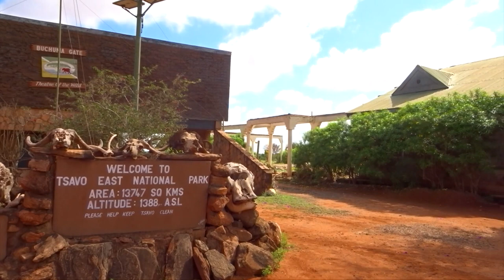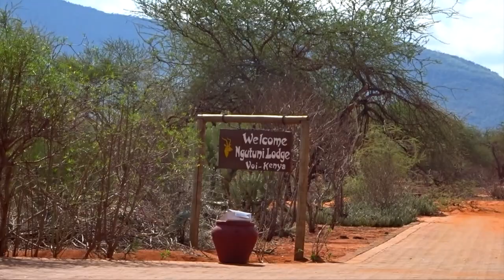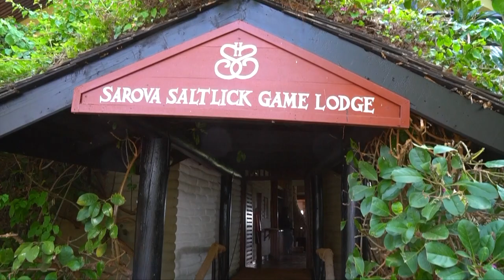Kenia Safari, Die Big 5 - Unser Urlaub 2017 🇨🇭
3 Tägige Safari Reise im National Park Tsavo East & West.
Der Tsavo East ist 3x grösser als die Schweiz.
Wir haben pro Person  je 480 Euro bezahlt.

Information zu unserer Reise nach Kenya - Mombasa

Datum: 11. - 25. Nov. 2017
Flight:  Turkish Airlines
Hotel: 4 Star Travellers Beach Hotel, all included
Safari: 3Days Tsavo East & West

Kamera Equipment:
- Sony a6500
- Sony HX90V - 24 - 720mm
- GoPro 4 Black
- Objektiv 16 -70mm F4
- SD Karten 128GB, 2x 64GB

Fotograf & Film Produzent von Bern

...creating videos of sports, clubs, companies, journeys, music bands, City videos and landscape

Du möchtest mich als Videograf oder Fotograf buchen, ein Coaching bestellen oder hast eine Frage? Dann schreib mir gerne eine E-Mail.

Kreativ mit F o t o  S y e d